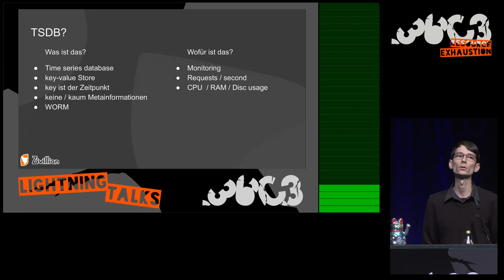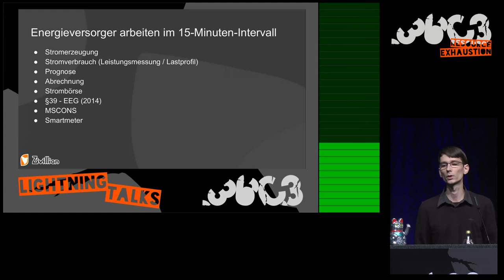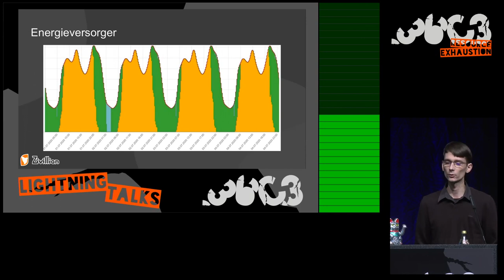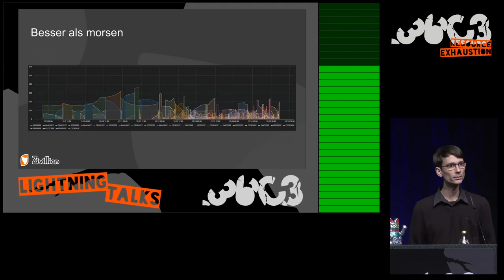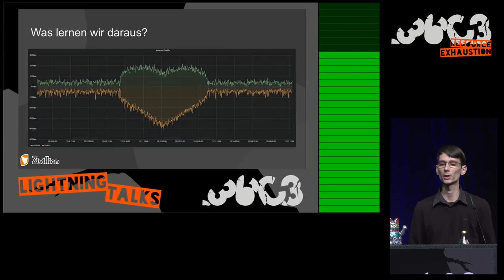TSDB mal anders (de) - 36C3 - Lightning Talks Day 2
36C3 - Lightning Talks Day 2

Zivillian - TSDB mal anders (de) - Was kann man abseits von Monitoring mit Grafana und Time series databases machen?